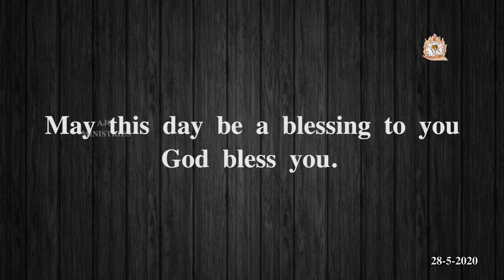ARK OF JESUS CHRIST (MAY 28 PROMISE WORD)